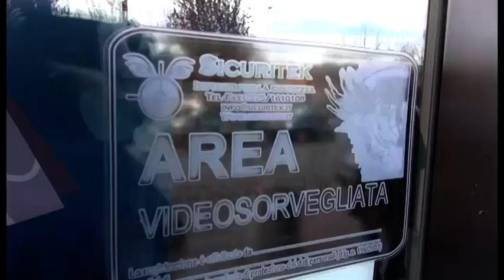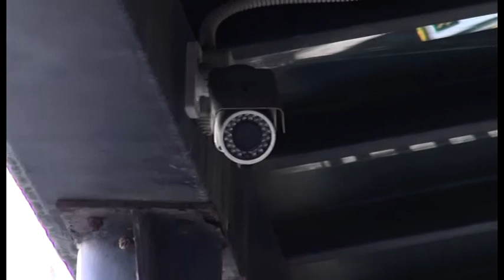Rapina farmacia di via Alfieri, armato di coltello si fa consegnare i soldi